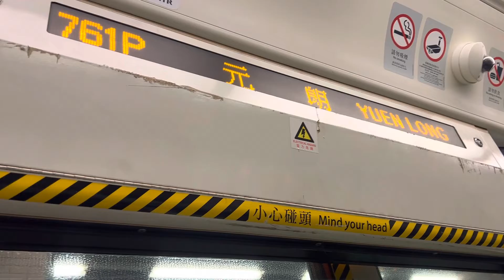港鐵輕便鐵路 761P 顯示屏轉換